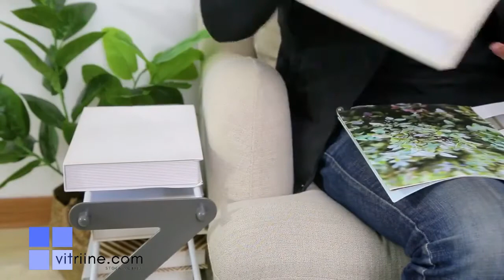Sapateiro dobrável de aço inoxidável de 4 nível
Vamos conhecer o produto:

Você que sempre preocupou com higienização da sua casa, principalmente agora com o risco de contaminação, nós da vitriine.com trouxemos para o Brasil, a Sapateira dobrável armazenamento 4 níveis aço inoxidável, que irá proporcionar uma melhor organização dos sapatos utilizados no nosso dia a dia.

Ideal para deixar na entrada da sua casa, assim você terá o maior controle e cuidado da higienização.

Sapateiro dobrável de aço inoxidável de 4 níveis

Podemos utilizar a nossa imaginação, pois com sapateiro também, podemos utilizar em outras funções, dando suporte no guarda-roupas,  na cabeceira da cama como criado, no apoio da sala como uma mesa de apoio, e também no banheiro como prateleira.

Especificações:

    Tipo: Sapateio
    Nº de Repartição: 4
    Uso: Calçados
    Peso: 584g
    Material: aço inoxidável